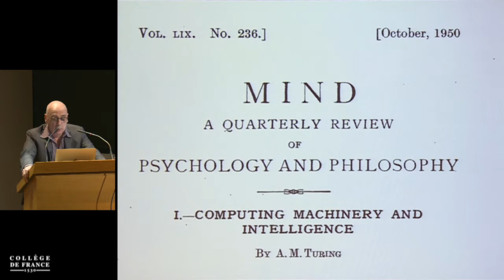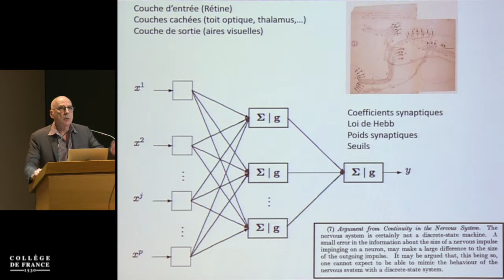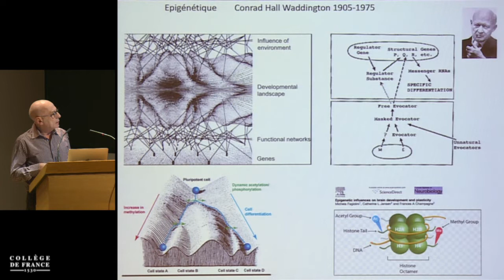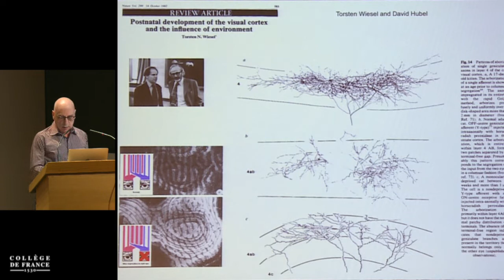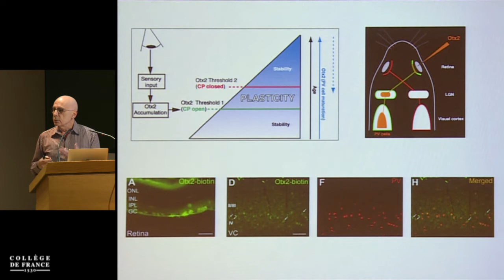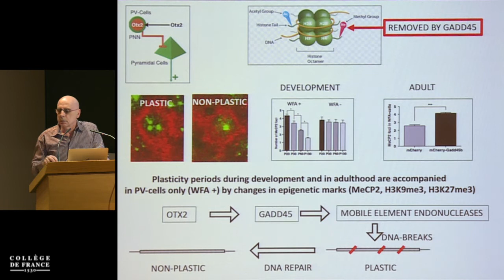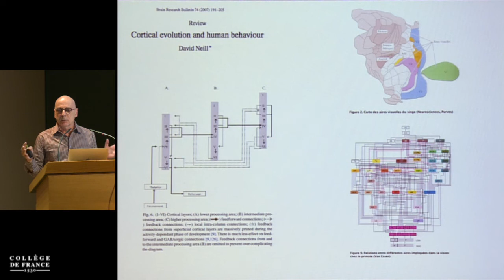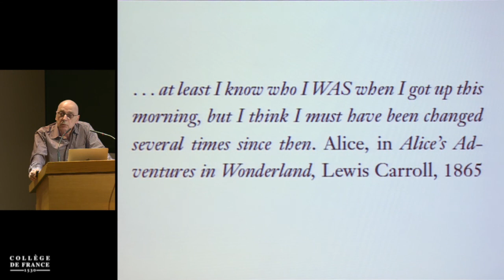Imagerie médicale et apprentissage automatique... (8) - Gérard Berry (2017-2018)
Colloque 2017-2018 : Imagerie médicale et apprentissage automatique : vers une intelligence artificielle ?
Conférence du mercredi 2 mai 2018 : Comment le cerveau apprend

Intervenant(s) : Alain Prochiantz, Collège de France